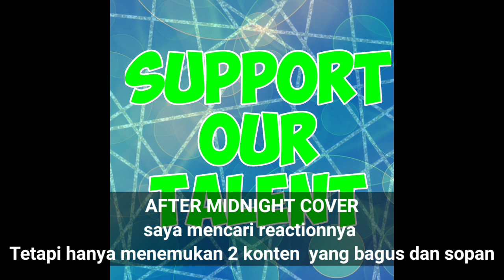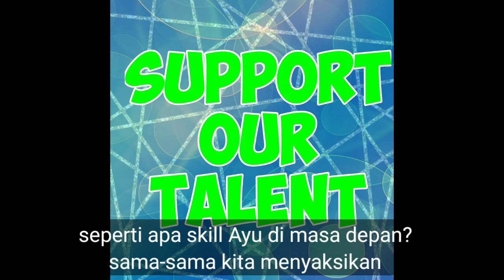AYU GUSFANZ COVER| AFTER MIDNIGHT| ANDY JAMES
AYU GUZFANZ COVER
AYU GUSFANZ
AFTER MIDNIGHT
ANDY JAMES
REACTION VIDEO